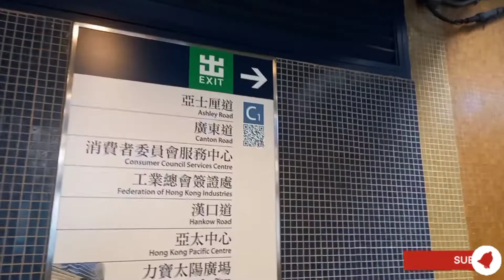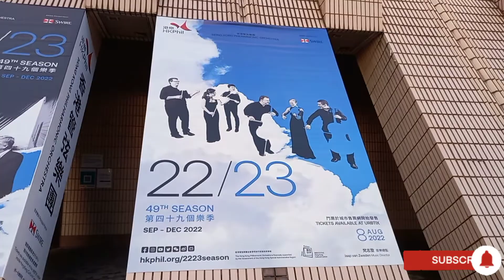Clock Tower and Symphony of Lights at Victoria Harbour, Hong Kong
How to get there to Hong Kong Clock Tower?
How to get there to Symphony of Lights?